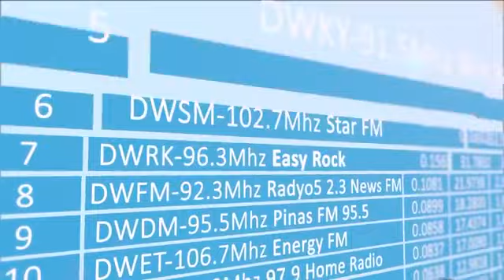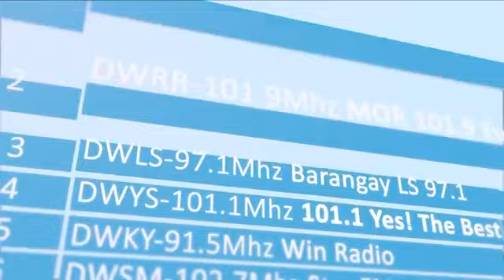Tambalan Nicole Hyala at Chris Tsuper 05-20-2019